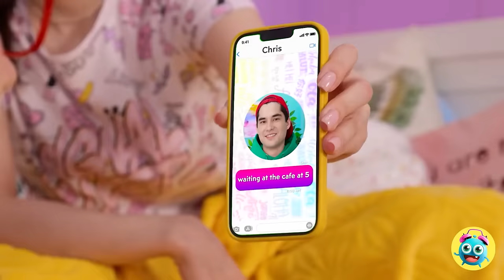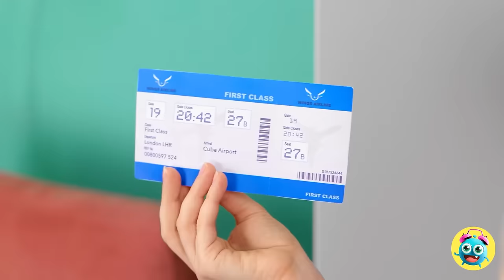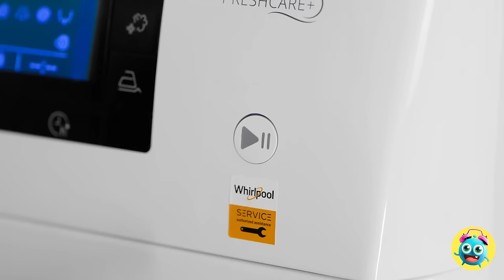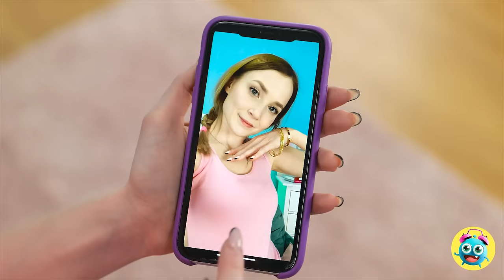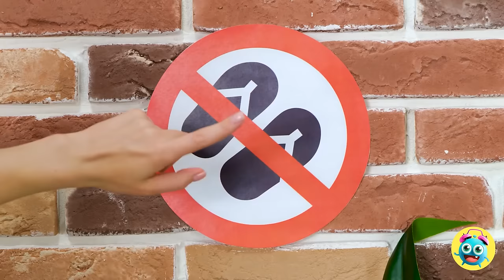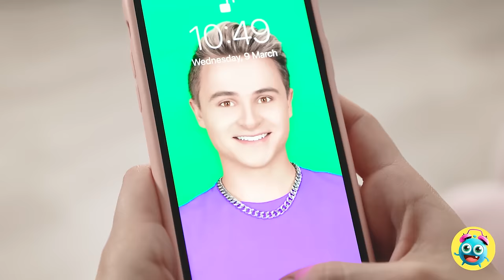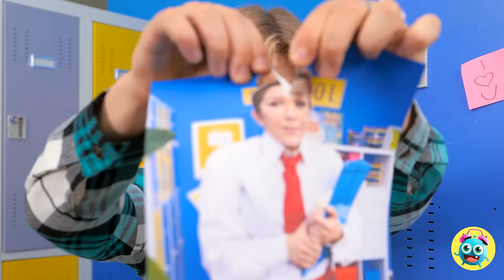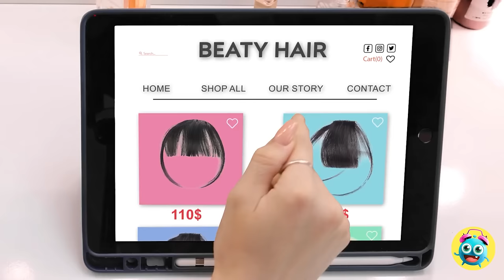DIY YOUR OWN STYLISH CLOTHES 💃 Brilliant Hacks For Girls 👗💖😍 Secret Hacks By YayTime!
😍 Isn’t clothing great? It can be casual and comfy or stylish and strict. You can change your entire look with just a new garment.
But, of course, clothing can also cause a lot of problems, too. Wouldn’t it be nice if there were some easy ways to change things up?